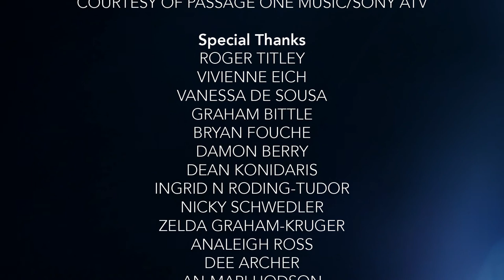In Light of Is short film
Our short film ‘In Light of Is’ – a magical realism drama about two sisters who find a flicker of magic in the world. Starring Taryn Sudding and Thandi Puren.

Full credits:

With writer director Sabine NLD Bittle, producer Jennifer Mostert, executive producer Richard van Wyk, Taryn Sudding as Isabel, Thandi Puren as Anna, director of photography Cian Mcclelland, production designer Steven Ryalls, editor Dave Mostert, associate producer Allan Glogauer, music composer Neill Solomon, dress designer Nicole Rasmussen, digital imaging technician Norman Harvey, costume rigger Elmarè Jacobs, underwater camera operator Gordon Hiles, makeup artist Michelle Du Preez Theron, 2nd unit makeup artist Lisa Wasmuth, safety divers Shannon Mostert and Sean Schimper at Plan D Scuba, unit stills photographer Chantelle Horn at Crave Photography, production assistant Shannon Russell, online editor and colorist Jan Potgieter, visual effects and title sequence designer Justin Van Loggerenberg, and sound designer Geoff Kock.

…and special thanks to Roger Titley, Vivienne Eich, Vanessa De Sousa, Graham Bittle, Bryan Fouche, Damon Berry, Dean Konidaris, Ingrid N Roding-Tudor , Nicky Schwedler, Zelda Graham-Kruger, Analeigh Ross , Dee Archer, An-Mari Hodson

Shot on location at Beyond the Moon, Wilderness, Western Cape